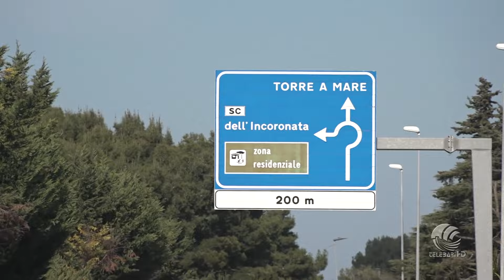approfondimento con Nicola Porcelli e Nicola Valenzano - Liberi agricoltori - protesta dei trattori